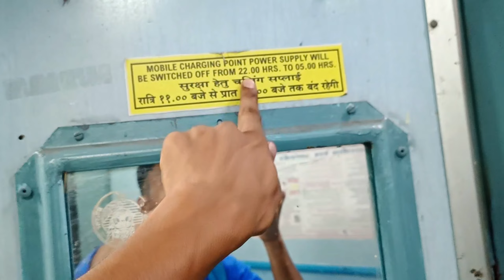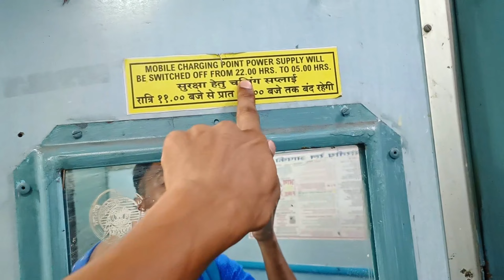Darjeeling Mail | Sealdah To New Jalpaiguri Journey | কম সময়ে দার্জিলিং যাওয়ার সস্তার ট্রেন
12343 UP Darjeeling Mail Traveling Sealdah To New Jalpaiguri | Darjeeling Mail Train te Sealdah to Haldibari Projonto Jai , Ami Gachilm Sealdah to New Jalpaiguri projonto | sealdah to new jalpaiguri darjeeling mail | Darjeeling Mail a Sealdah To New Jalpaiguri Jete total 4ta Halt station Porbe | Bardhaman junction, Bolpur Shantiniketan, Malda Town, Kishanganj | Ticket fare | AC FIRST CLASS TICKET FARE | AC SECOND CLASS TICKET FARE | AC THIRD CLASS TICKET FARE | Sleeper class ticket fare | Darjeeling Mail a Sealdah teke New Jalpaiguri Jete Time Lagbe 10hours10 minute

ভিডিও কেমন লাগলো অবশ্যই কমেন্ট করে জানাবে।

Departure time
Sealdah Station  : 10:05pm
Arrival Time :
New Jalpaiguri Station : 8:15Am

Mixed Station
Bardhaman junction - 11:32pm
Bolpur Shantiniketan - 12:22am
Malda Town -  4:14am
Kishanganj - 6:23am

Jode Kono Quary take tahole Comment Korbe  ar Video ta kamon Hocha Comment kore janabe